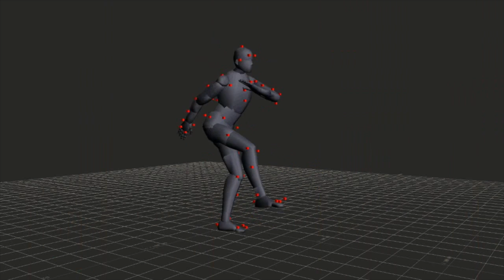We are Swing Wings - Brno Lindy Hoppers!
Různí lidé,  různé životy, a stejně všichni stejní blázni!:) Video dárek od studentů pro taneční školu Swing Wings k jejím druhým narozeninám. ///
Different people, different lives, one crazy passion! Video gift for second birthday of dance school Swing Wings in Brno from their students.

WE ARE SWING WINGS, WE ARE BRNO LINDY HOPPERS! :)